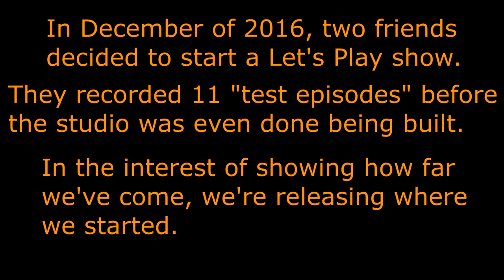Dr. Jekyll and Mr Hyde - Bees! - Part 1 - HBG - LOST EPISODE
The good doctor is having a rough day

Various contacts!